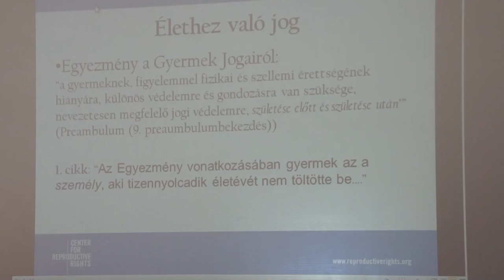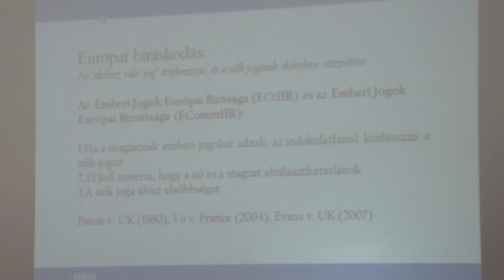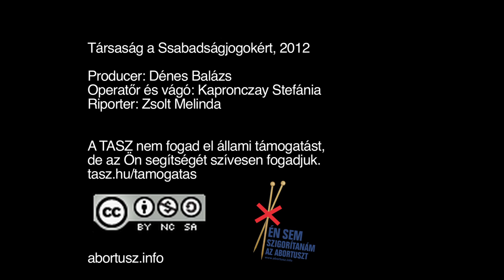Az érzelmi vita nem visz előre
A demográfiai csökkenés megfordításának eszközei között nem szerepel az abortusz.